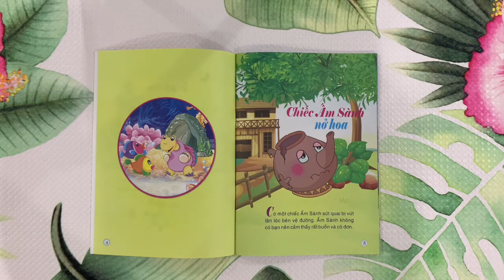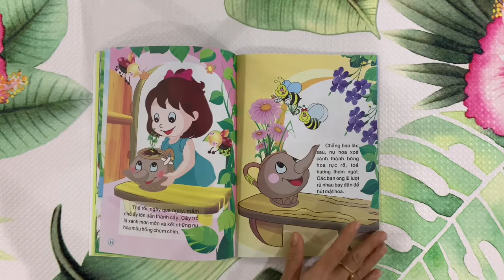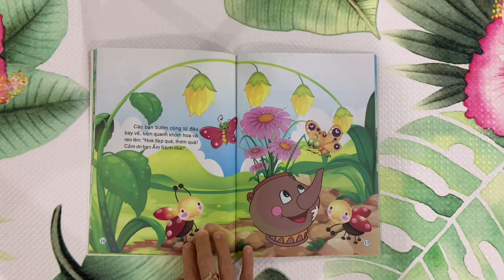Đọc truyện cho bé: Chiếc ấm sành nở hoa